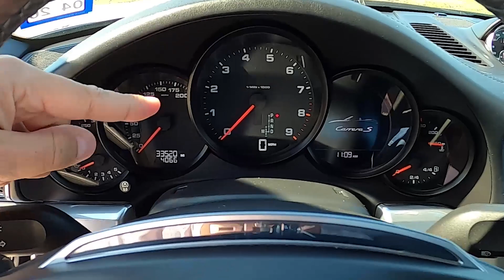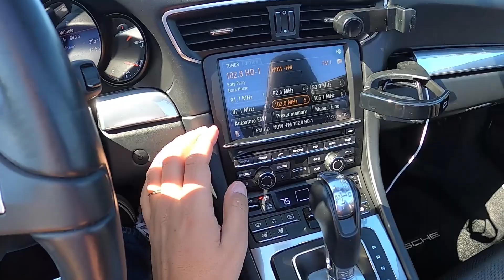POR QUE O PORSCHE 911 É TÃO BOM? ROLÊ 991 Carrera S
Tiago Kfouri está essa semana de Porsche 911 Carrera S e vai mostrar para vocês porque ele é tido como o melhor esportivo do mundo.